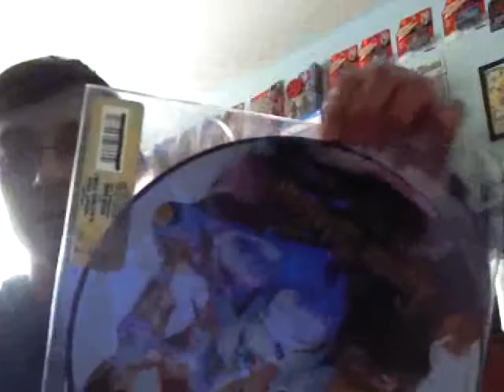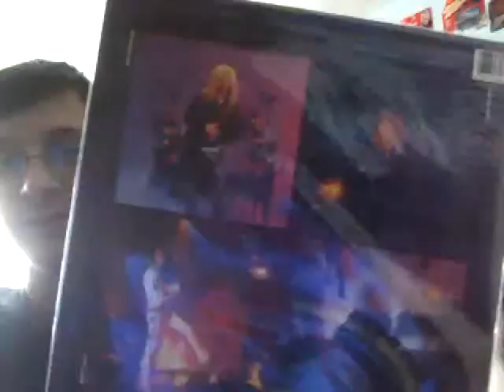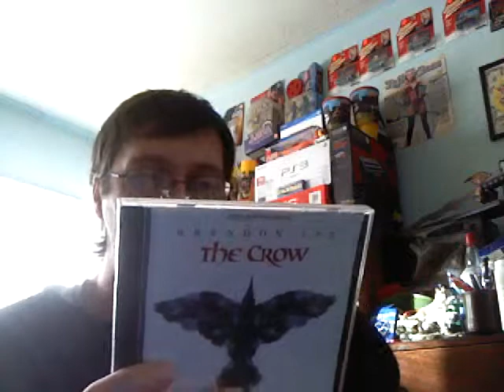VCLT from Bylli Adam and Jeremy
Thank yous to Adam, Bylli and Jeremy.